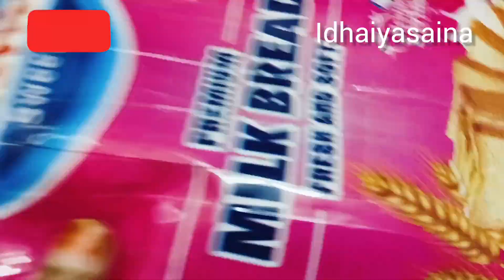breakfastஇது மாதிரி செஞ்சுகுடுங்க குழந்தைங்க இன்னும்வேணும்னு கேட்டு வாங்கிசாப்பிடுவாங்க#egg sandwich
#Idhaiyasaina vlog in tamil